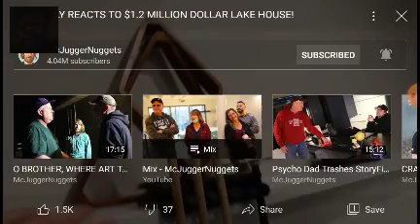mcjuggernuggets my family reacts 1.2 million-dollar Lake reaction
NEW REACTION JESSE invited His family to see the lake house and think it's good so Jesse and his friends and family decided to go see the lake house and have a house tour" subscribe more reaction